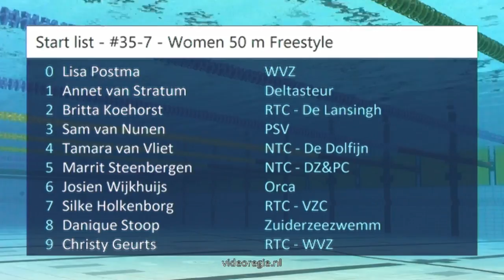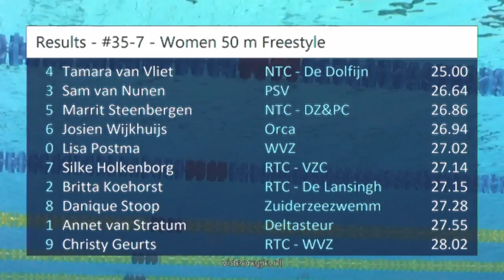#35-7 - Women 50 m Freestyle - ONK lb Amersfoort 2018 | Zwemmen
ONK lb Amersfoort 2018 - #35-7 - Women 50 m Freestyle